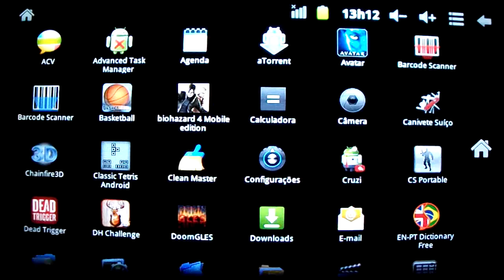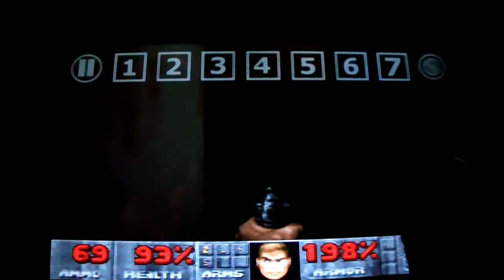DOOM GLES JOGO TABLET GENESIS 7205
Jogo Doom.